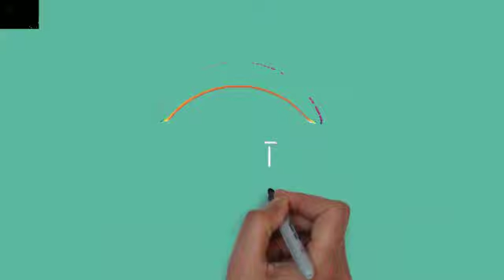Dallas Real estate promo video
video i did for GayRealEstate.com. I used the Southfork Ranch image because I'm a huge Dallas fan ;) (JR was simply misunderstood...)
Want a video like this? They're only $5.